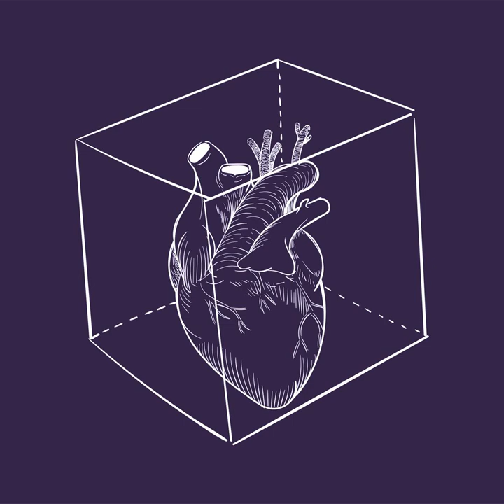Wolfgang (Stefano Lombardi) - The heart of Schrödinger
Ho rinchiuso il cuore in una scatola d'acciaio così spessa da non sentirlo più.
Tutto ciò che vorremo è il non soffrire, non star male, non morire, ma dovremmo non essere per ottenere tutto ciò.
La sofferenza è uno status della materia, della vita, di ogni singolo essere vivente.